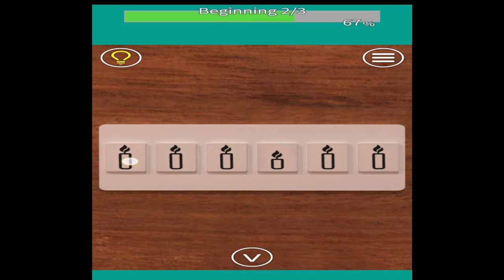EXIT | Beginning | Dwarf's house | Snow Dome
try this relaxing game guys!